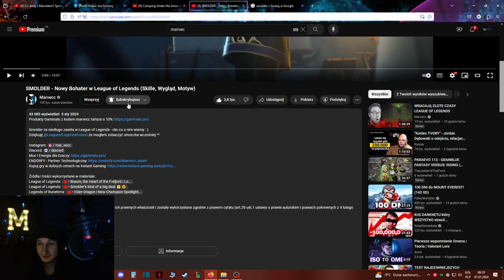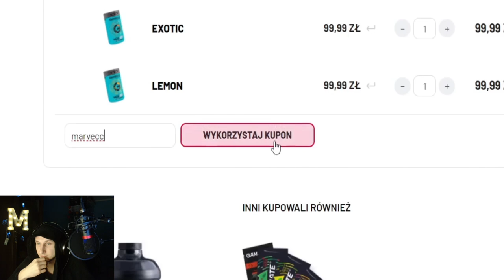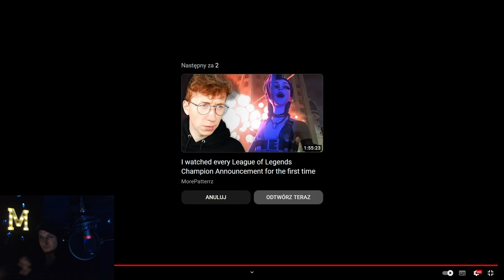SMOLDER Nowa Postać w League of Legends